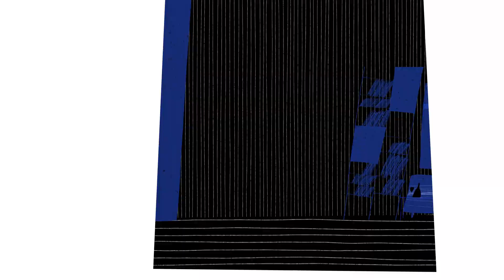'The Juggler' trailer (Skirmanta Jakaite, Lithuania/France)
The other side of life - the scary, unknown side we never fully grasp, but we know is there, somewhere near, so close.